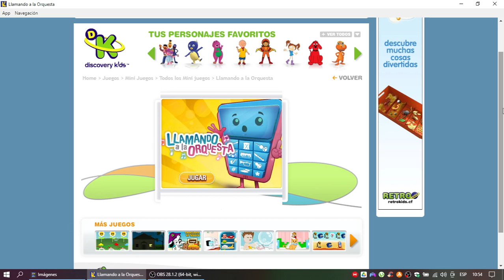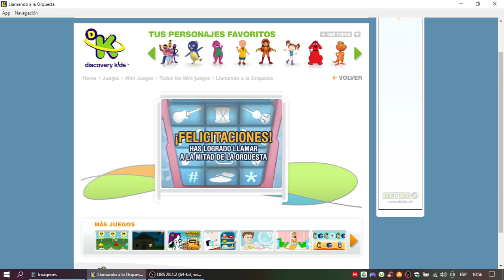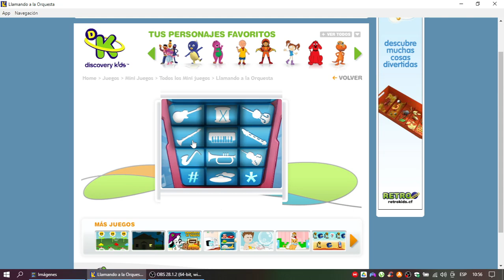Discovery Kids Juegos: Llamando a La Orquesta